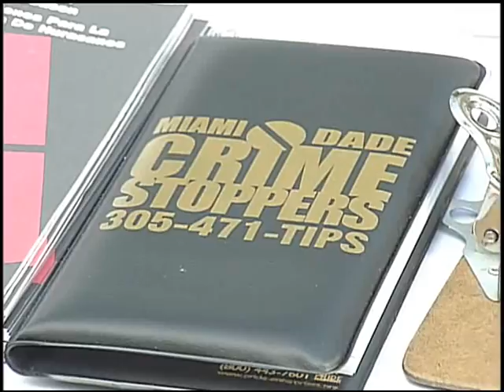Block Party Brings Coral Gables Neighbors Together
An old-fashioned block party helped unite the community.

Edited and reported by David Alvarez